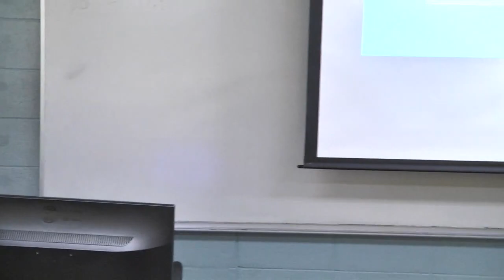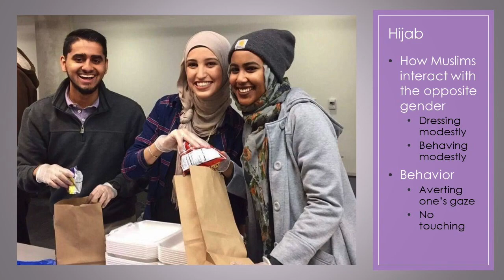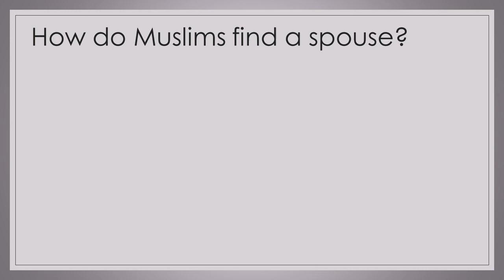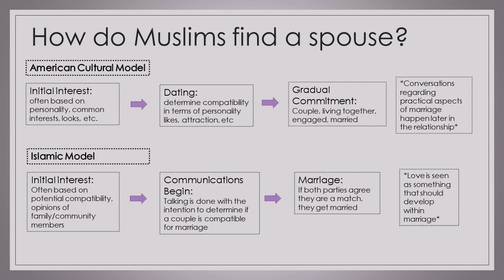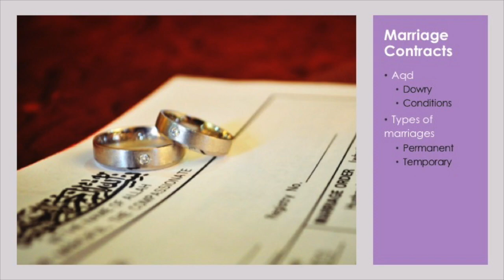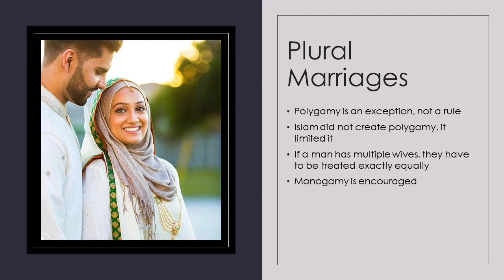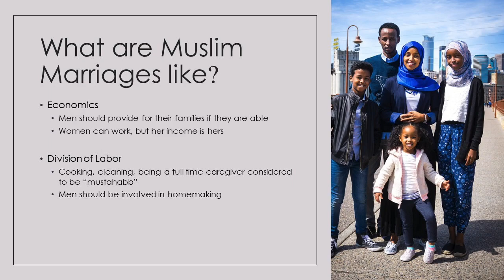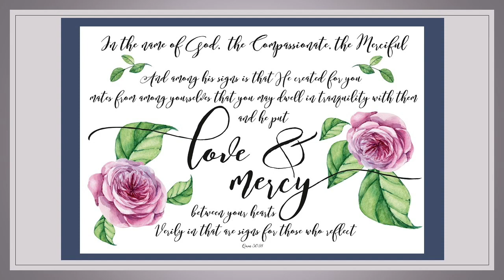Love and marriage among American Muslims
Lecture by Amanda Smith